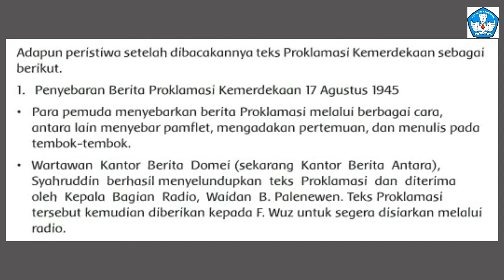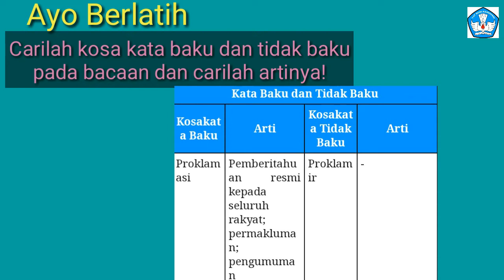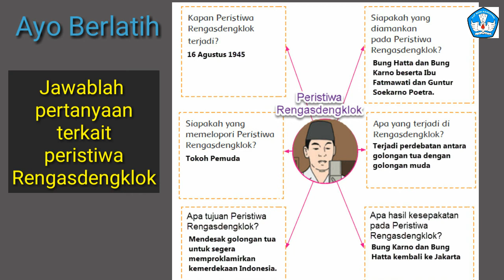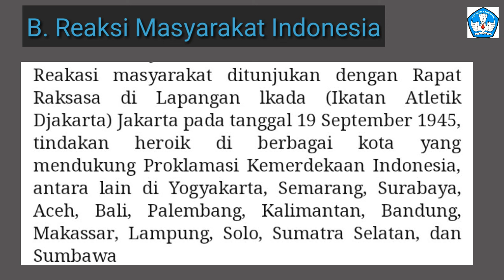Peristiwa Menjelang dan Sesudah Pembacaan Teks Proklamasi Kls 5 Tema 7 Subtema 2 PB 2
Teks bacaan Peristiwa menjelang dan sesudah pembacaan teks proklamasi.

Menentukan kata baku dan tidak baku,kemudian mencari artinya.

Menjawab pertanyaan pada kolam
Kls 5 Tema 7 Subtema 2 PB 2
Kurikulum 2013
Sekolah Dasar